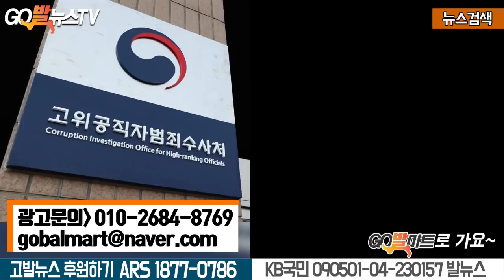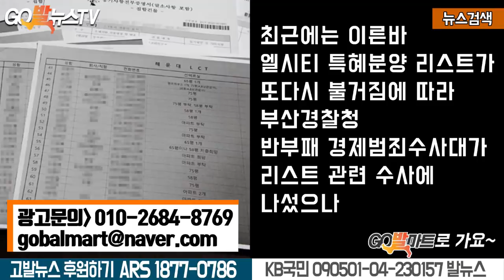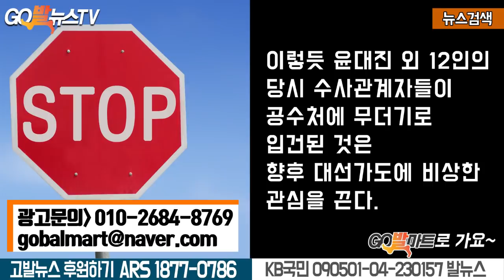6.13 공수처 ‘소윤’ 윤대진도 수사.. 윤석열 퇴로 차단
6.13 공수처 ‘소윤’ 윤대진도 수사.. 윤석열 퇴로 차단
[고발뉴스 ARS 후원] 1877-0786
[후원 계좌] KB국민 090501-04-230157 (주)발뉴스